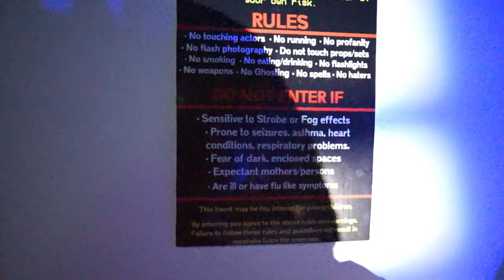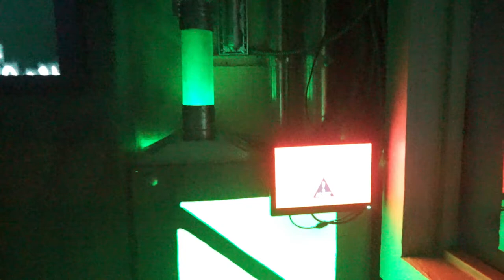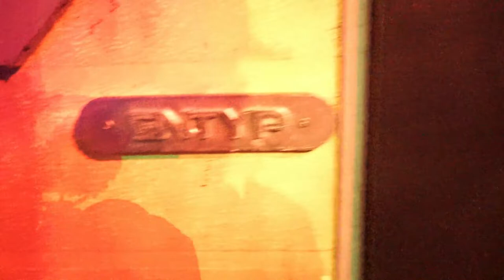Ghosted: Reply or Die | Murder House Productions | 2022 Full Walkthrough | Los Angeles, CA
We take a trip over to Murder House Productions to visit Ghosted: Reply or Die!
(Description and Links for things)